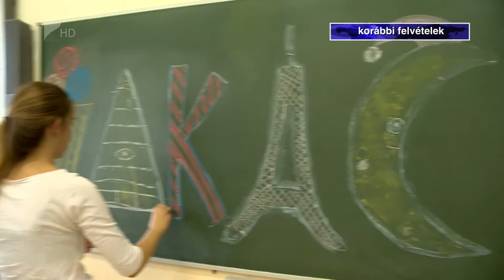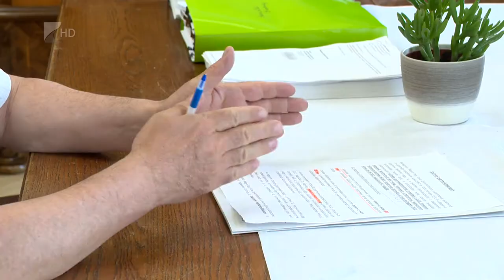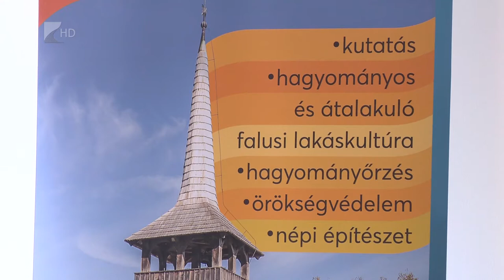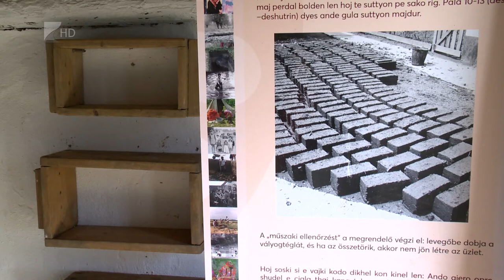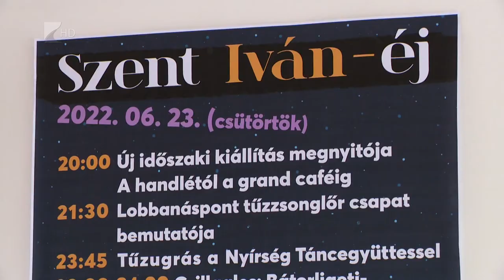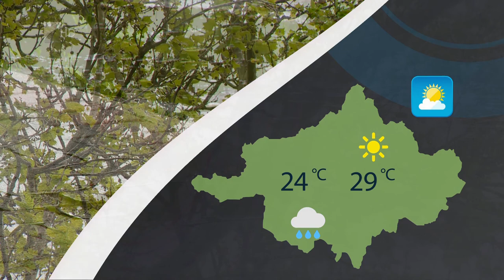Híradó 2022.06.16. - Kölcsey TV